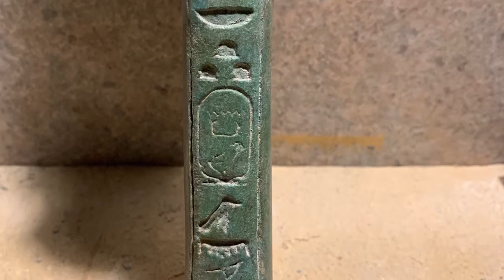Sistrum - Egyptian temple rattle of the Goddess Het-Hur / Hathor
After almost two years the sistrum of Het-Hur returns to Down under Pharaoh. By request you too can shake, rattle and roll. downunderpharaoh.com